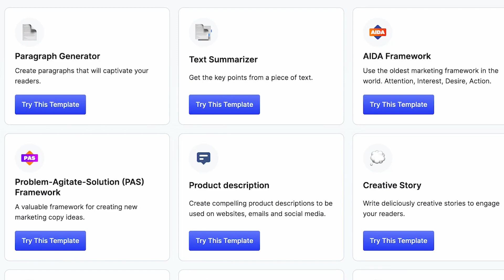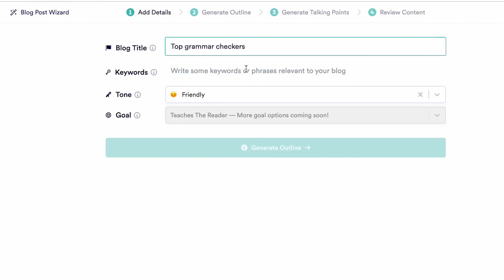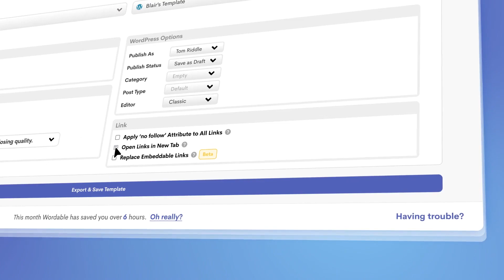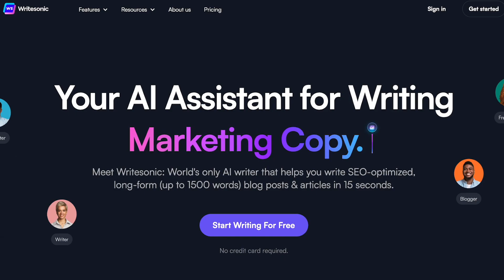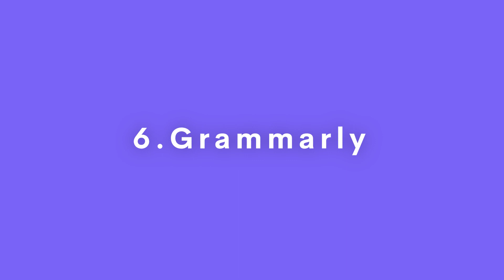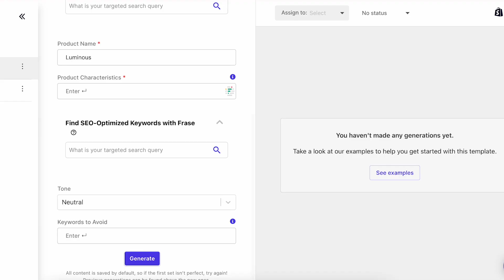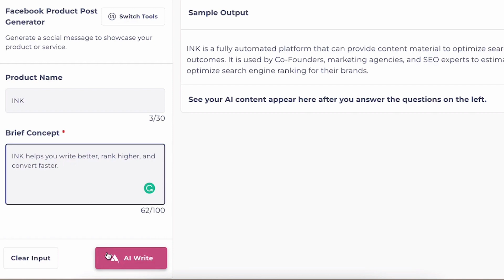9 Best AI Content Writings Tools in 2022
AI content writing tools help content creators save time and money so they can focus more of their energy on other important tasks. In this video, we’ll go over our top AI content writing tools so you can see for yourself which ones you like the best.

**TIMESTAMPS:
1. Jasper.ai: 0:30
2. Copy.ai: 1:07
3. Wordable: 1:49
4. Rytr: 2:37
5. Writesonic: 3:19
6. Grammarly: 4:10
7. Copysmith: 4:58
8. Article Forge: 5:38
9. INK: 6:10

**ABOUT US:
Codeless is a content production company that’s part publisher, part marketing agency. We also build, buy, and grow our own, too.